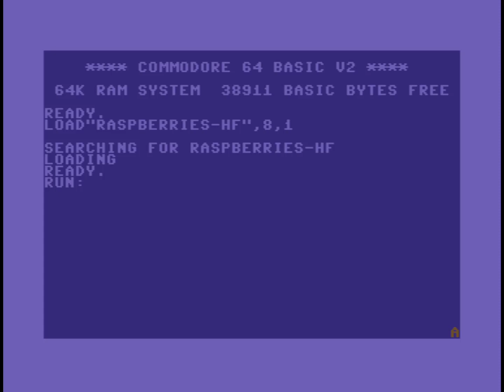C64 One File Demo: Raspberries by Hokuto Force! 8 March 2023!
Airwolf/F4CG